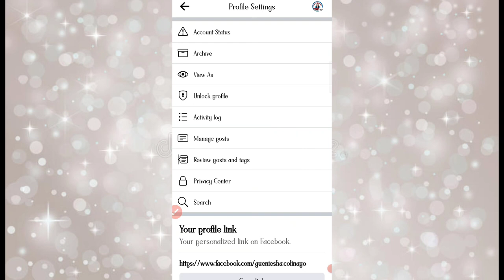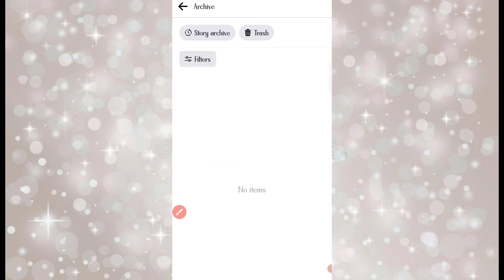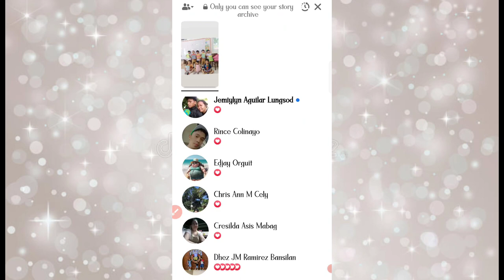HOW TO VIEW YOUR PAST STORIES ON FACEBOOK | PAANO MAKIKITA ANG OLD STORIES SA FACEBOOK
HOW TO VIEW YOUR PAST STORIES ON FACEBOOK |DHESVIE BCTV

facebook status, find my facebook story
how to find old facebook story
how to see old facebook story
How To check Old Story Facebook all 2021 how to view archived story on facebook lite how to view archived photo on facebook app, where to find your archives on facebook
how to see story archive on facebook lite Facebook Stories ArchiveHow to View My Past Facebook Stories
how to view the stories archive from facebook, how to view facebook stories archive
How to find old story on facebook 2022,